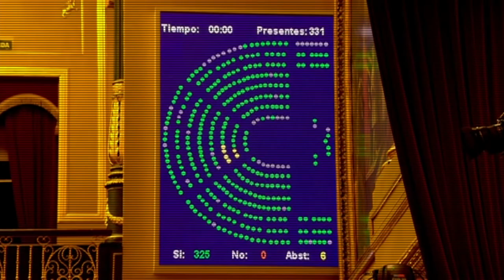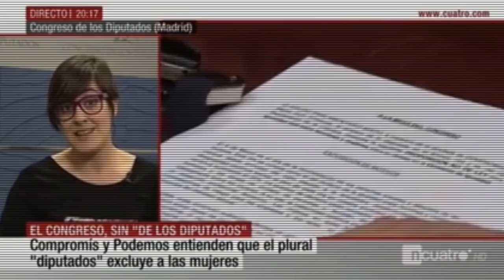Som LaVeuValenciana a Madrid, som la teua veu!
Som la teua veu a Madrid, som ‪#‎LaVeuValenciana‬. Ens deixem la pell per defensar els interessos i els drets de la gent d'aquesta terra. I ho volem continuar fent amb més força que mai. Perquè tenim un país per guanyar!